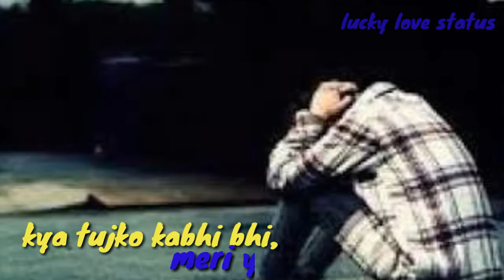Muje jeene nhi deti hai, male , WhatsApp status,